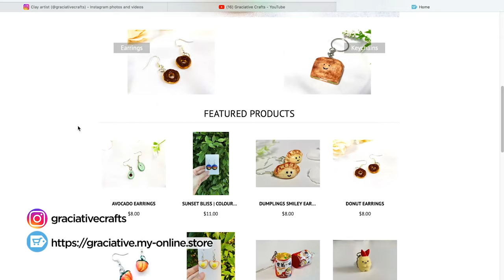DIY We Bare Bears plate | Air Dry Clay making Tutorial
Welcome to my new channel Graciative crafts.
This will be my channel for air dry clay making tutorials, tips, techniques.
This channel is meant for anyone who is interested in learning clay making on any level. Let’s craft beautiful creations together!

In this lesson today we will be making We Bare Bears Plates. I will be going through the full making process from clay making sanding, refining, painting and glossing. If you have any questions or doubts, feel free to pop it in the comments section and I will be happy to help you.
These clay plates are the cutest, you can use as trinket dish plates for your accessories. They are also perfect as gifts for your friends and family.